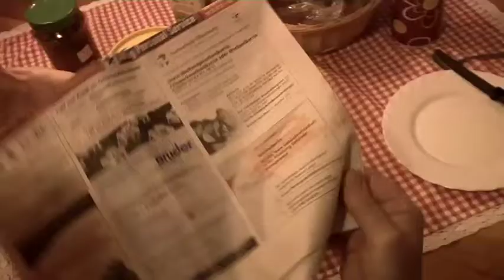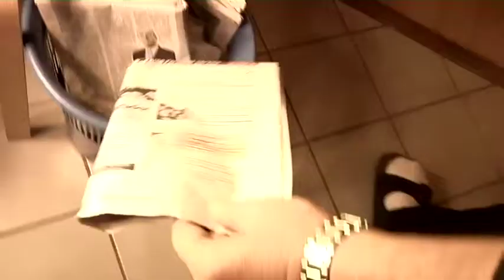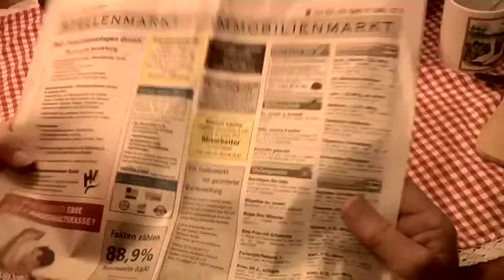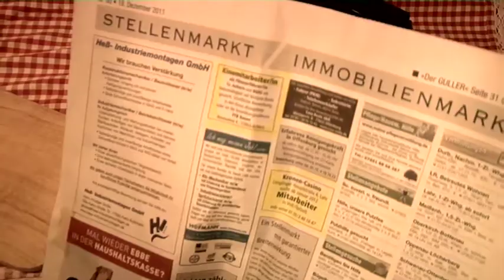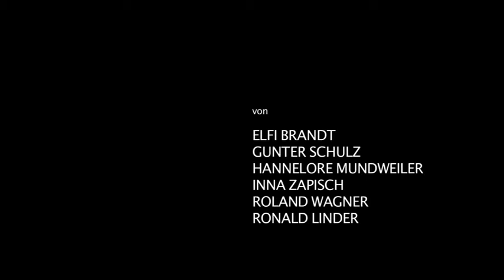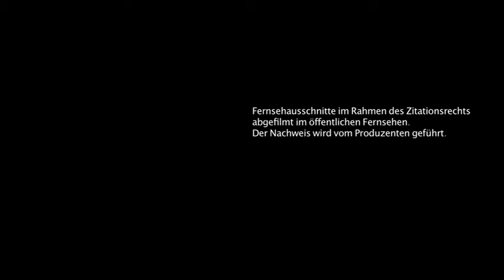Gestern, Heute, neuer Morgen - Kurzfilm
Wenn selbst die eigenen vier Wände zu eng werden um sein Leben zu gestalten ...
Entstanden mit einer Gruppe Kreativwerkstättler der Kunstschule Offenburg